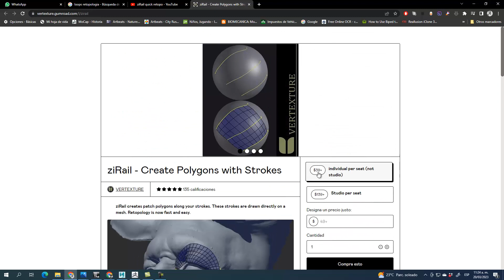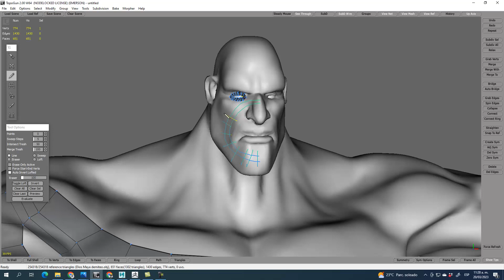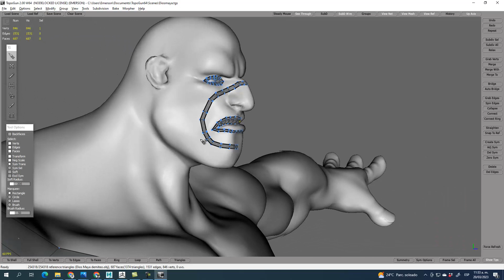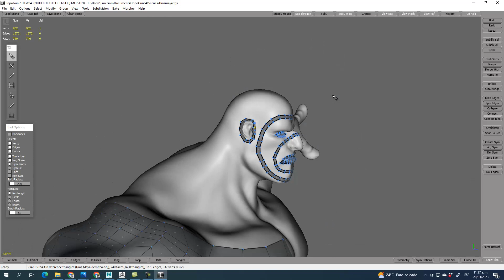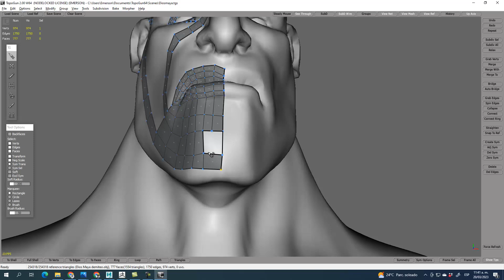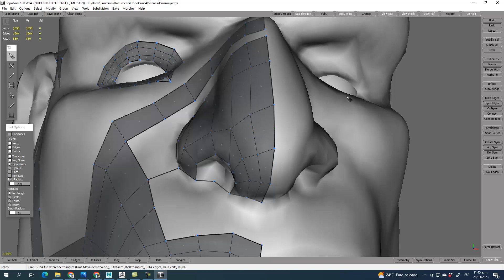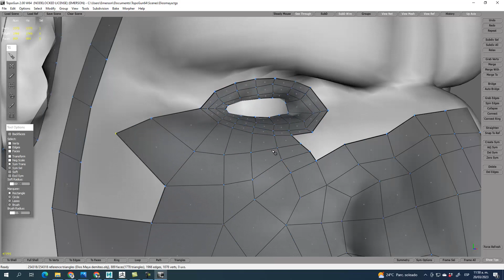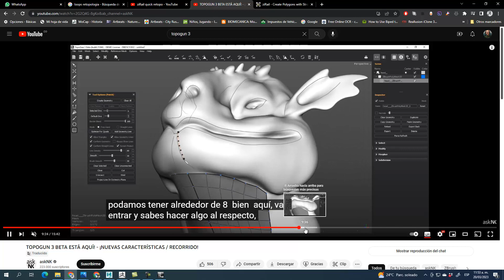Retopologia maya y topogun 03